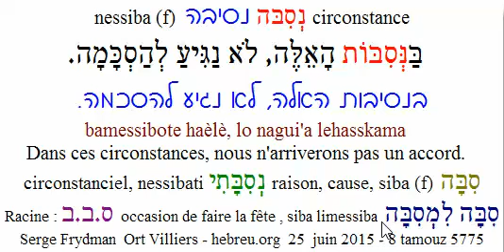mot250615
mot d'hébreu